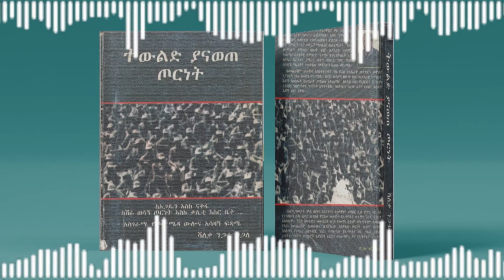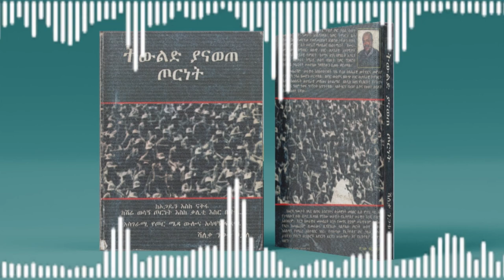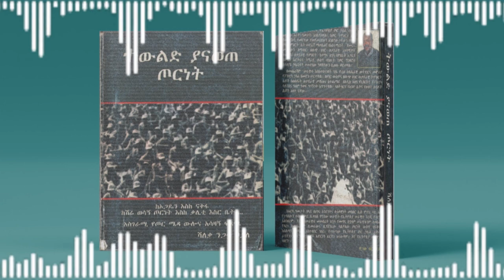Ethiopian-ሜዳ ትረካ|| ክፍል 4"ትውልድ ያናወጠ ጦርነት" ||ደራሲ፡-ሻለቃ ንጋቱ ቦጋለ|በኢትዮ ሜዳ በድምጽ ተቀናብሮ የቀረበ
We’re here for one reason to provide fair and unbiased information to the community and is